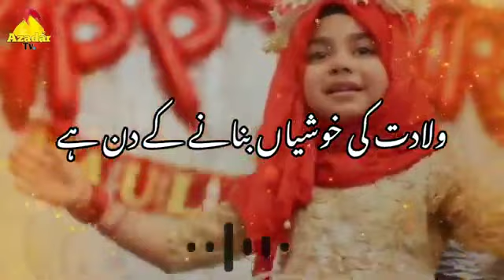ولادت امام حُسین علیہ السلام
@Aga Syed Muhammed Hadi Moosavi
@Asif Ali Kashmiri
@Kashmiri Azadari
@Nadeem Sarwar
@Irfan Haider
@Farhan Ali Waris
@Ali Shanawar
@Unis Farhan
@Ali Jee
‎@Shadman Raza Official
‎@Mir Hasan Mir
‎@Mesum Abbas
‎@Hussaini Mission 72
‎@Sher Ali Malik
‎@Ayatullah Khamenei Speeches English
‎@Kashmiri Azadari
‎@KASHMIRI MARSIYA PRODUCTION

we are upload all kind of islamic videos